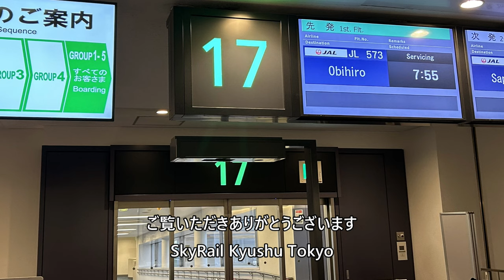【羽田空港C滑走路離陸】日本航空573便、羽田空港→帯広空港 Takeoff at Haneda Airport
2024年1月20日、日本航空573便、東京国際空港（羽田）→帯広空港B737- 800(JA308J)より撮影した羽田空港C滑走路離陸の映像です。

Haneda Airport Runway C takeoff taken by Japan Airlines Flight 573, Tokyo International Airport (Haneda) to Obihiro Airport B737-800 (JA308J) on January 20, 2024.

Everyday Update!